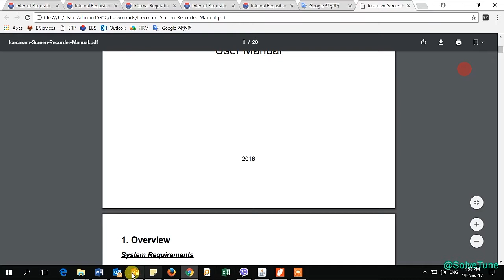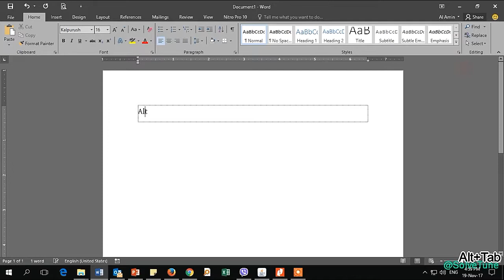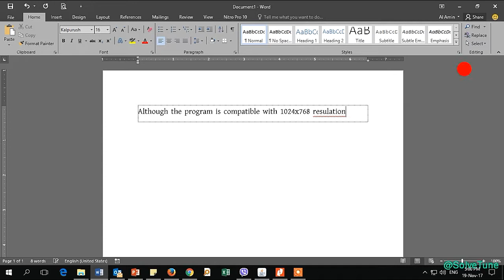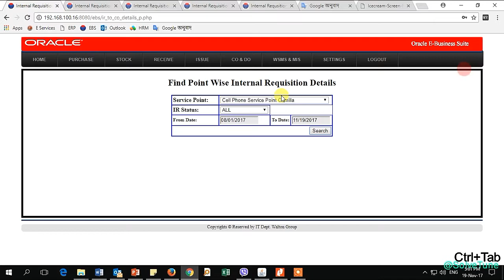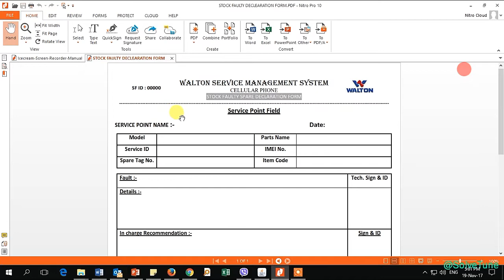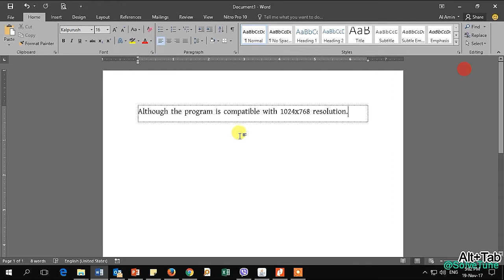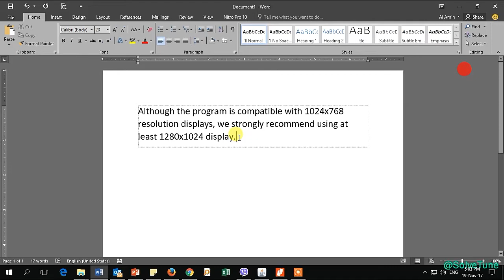মাউস ছেড়ে Ctrl এবং Alt এর ব্যবহার শুরু করুন আজই || SolveTune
প্রতিনিয়ত আমরা কম্পিউটারে দৈনন্দিন কাজ করে থাকি। কিন্তু একটু স্মার্ট ভাবে চিন্তা করলে কাজ গুলি যেমন সহজ হবে তেমন ভাবে বাচবে সময় ও